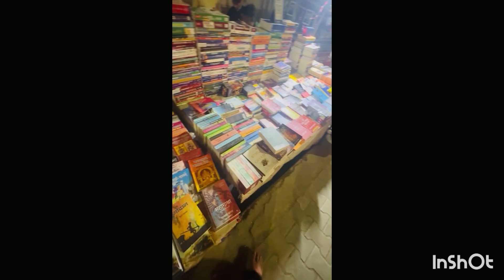Life of preeti| lifeof preeti new vlog life with Preeti सर्दियों में night में घूमने का अलग मज़ा हैँ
NIGHT OUTING SARE FAMILY NAL

Night out in dilli 😍 Next level enjoy with brothers

GUNEET's Night Out With फ्रेंड्स

Girl's NIGHT OUT IN DELHI | Ft. Girisha

Mom's Night Out | Nakkalites Fzone

PRANK KARNA PAD GAYA BHARI 😭💔prank

Anayka’s room clean up before Diwali | Part 1 | Mr and Mrs GG

girls night out vlog, vlog, night out, girls night out, night out vlog,
messy night out vlog,
university night out vlog,
night out vlog with my best friend
, girls night out vlog at university,
dc night vlog,
girl night vlog, vlogs
, girls night vlog,
uni night out, london night out,
vlog girls night, girls night vlog 2022, night out in japan, dc night life vlog,
girls night vlog with bffs,
drunk night out in japan,
kai trump election night vlog